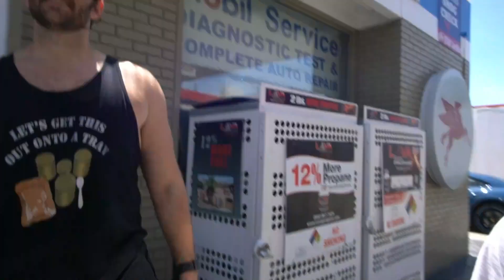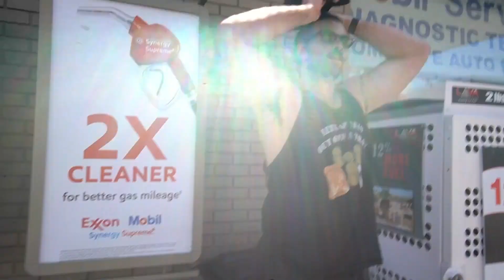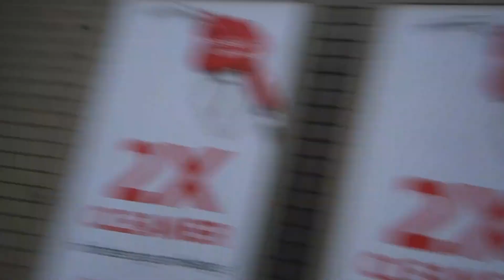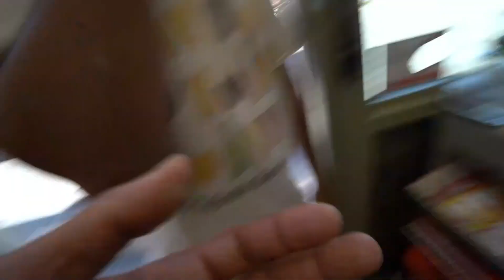Hasan Buys Propane For The First Time (ft. Trey and Wahlid) | Hasanabi IRL